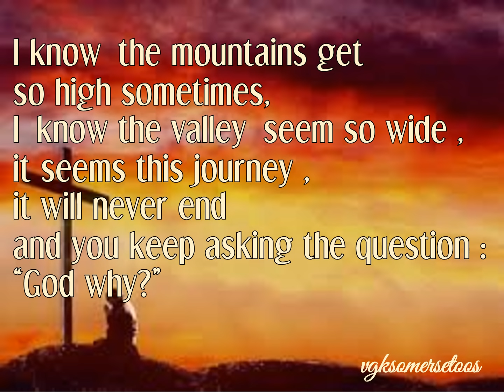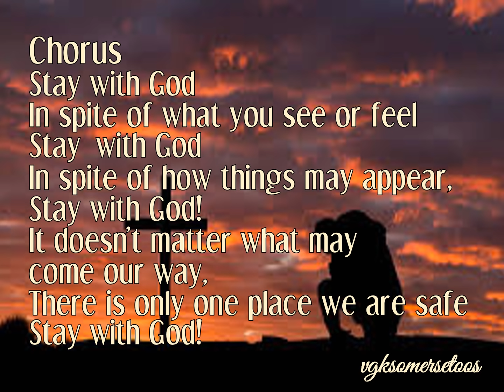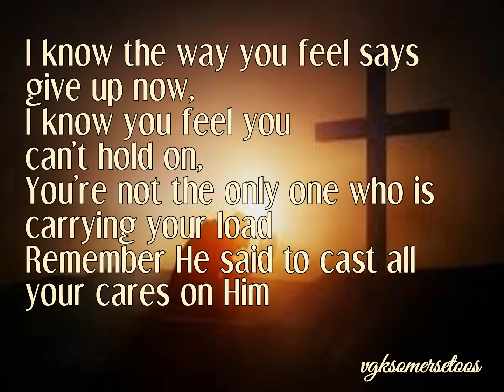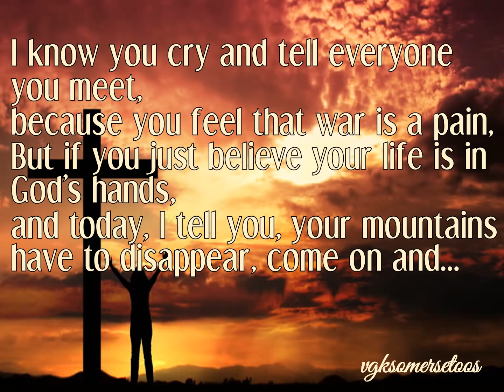Stay with God - Judith Gayle